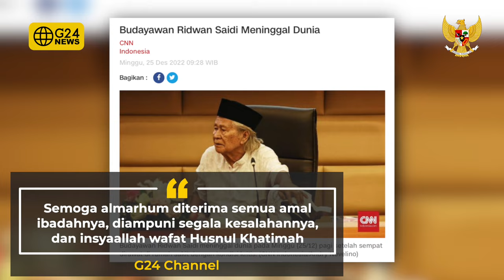GOLKAR TURUT BERDUKA ATAS WAFATNYA BUDAYAWAN RIDWAN SAIDI